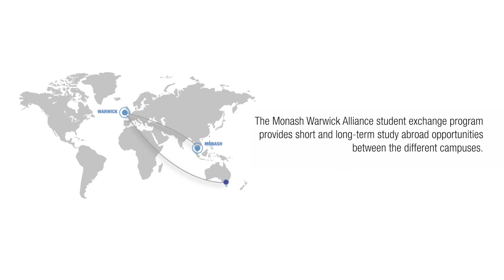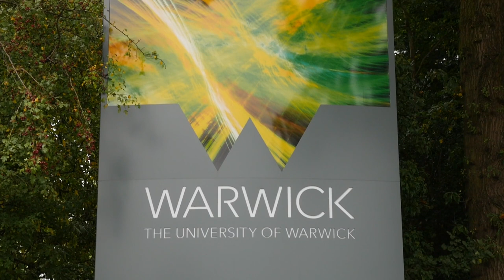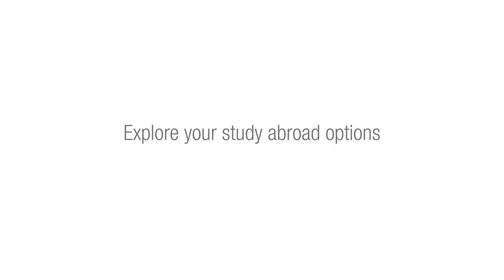University of Warwick and Monash University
Wanting to challenge himself intellectually and personally, Monash University graduate Thomas Hvala travelled to the UK to study at the University of Warwick. Thomas says his exchange provided him with a tangible experience that took him outside his comfort zone.
To find out more about your study abroad options, visit warwick.ac.uk/mwalliance